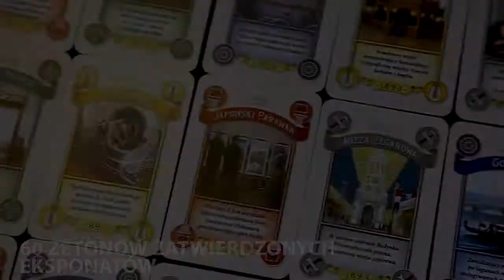Wystawa Światowa - Komponenty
Ciekawi co znajdziecie w pudełko z Wystawą: Światową! Gra znajdziecie już w waszych ulubionych sklepach z grami planszowymi!